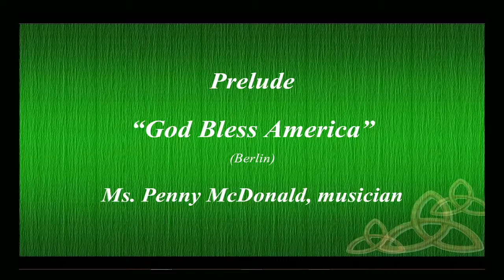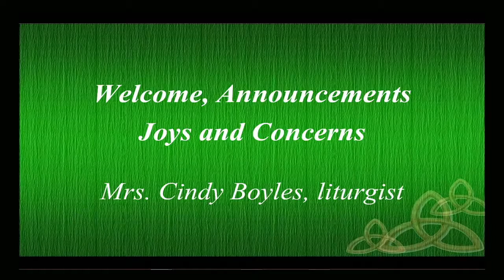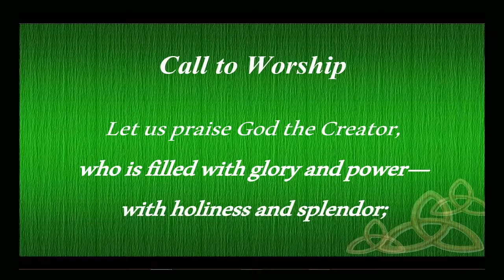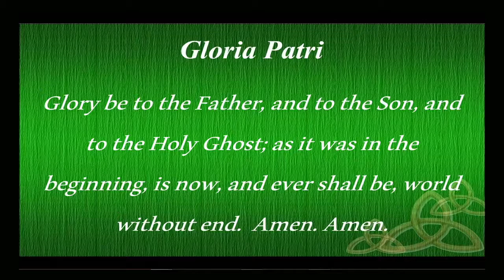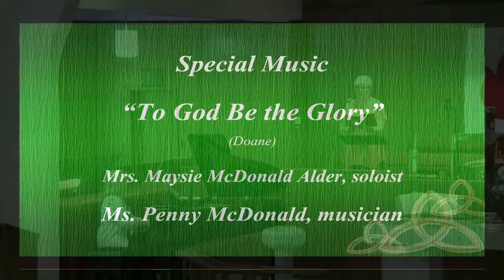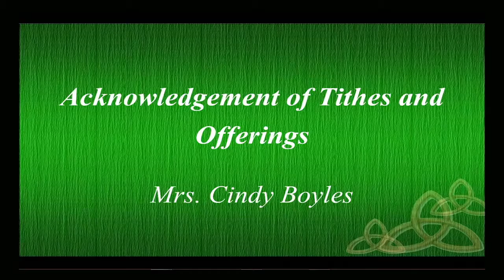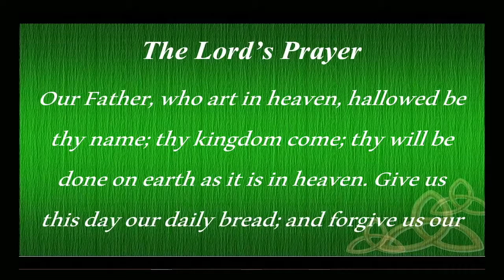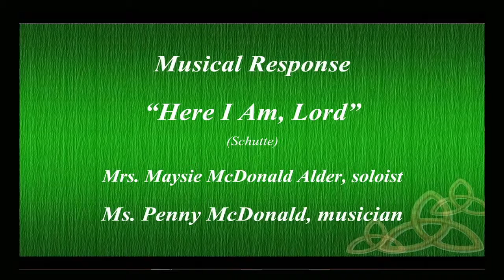"Childish Folks" ~ May 30, 2021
Trinity Sunday

'So it was, when Elisha the man of God heard that the king of Israel had torn his clothes, that he sent to the king, saying, “Why have you torn your clothes? Please let him come to me, and he shall know that there is a prophet in Israel.” Then Naaman went with his horses and chariot, and he stood at the door of Elisha’s house. And Elisha sent a messenger to him, saying, “Go and wash in the Jordan seven times, and your flesh shall be restored to you, and you shall be clean.” But Naaman became furious, and went away and said, “Indeed, I said to myself, ‘He will surely come out to me, and stand and call on the name of the Lord his God, and wave his hand over the place, and heal the leprosy.’ Are not the Abanah and the Pharpar, the rivers of Damascus, better than all the waters of Israel? Could I not wash in them and be clean?” So he turned and went away in a rage. And his servants came near and spoke to him, and said, “My father, if the prophet had told you to do something great, would you not have done it? How much more then, when he says to you, ‘Wash, and be clean’?” So he went down and dipped seven times in the Jordan, according to the saying of the man of God; and his flesh was restored like the flesh of a little child, and he was clean.'

'This is he of whom it is written: ‘Behold, I send My messenger before Your face, Who will prepare Your way before You.’ For I say to you, among those born of women there is not a greater prophet than John the Baptist; but he who is least in the kingdom of God is greater than he.” And when all the people heard Him, even the tax collectors justified God, having been baptized with the baptism of John. But the Pharisees and lawyers rejected the will of God for themselves, not having been baptized by him. And the Lord said, “To what then shall I liken the men of this generation, and what are they like? They are like children sitting in the marketplace and calling to one another, saying: ‘We played the flute for you, And you did not dance; We mourned to you, And you did not weep.’ For John the Baptist came neither eating bread nor drinking wine, and you say, ‘He has a demon.’ The Son of Man has come eating and drinking, and you say, ‘Look, a glutton and a winebibber, a friend of tax collectors and sinners!’ '
Luke 7:27-34